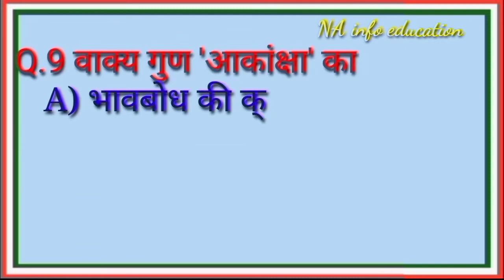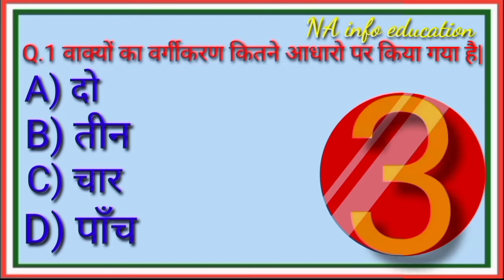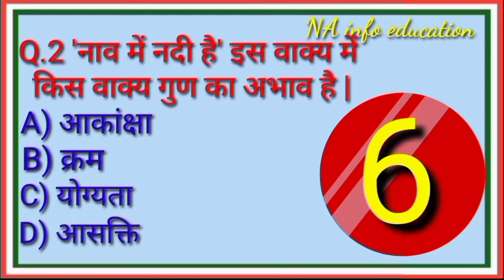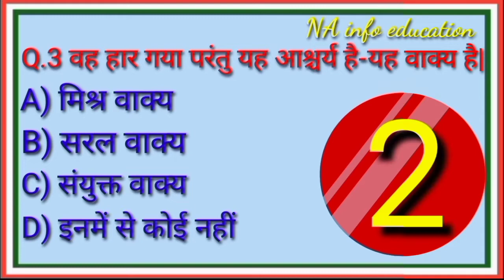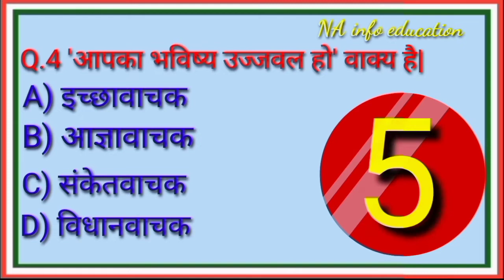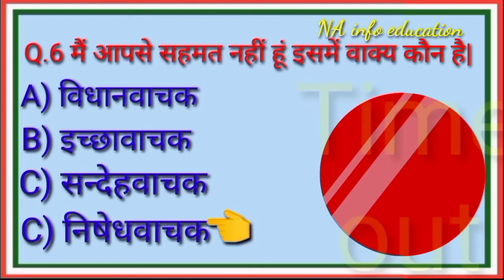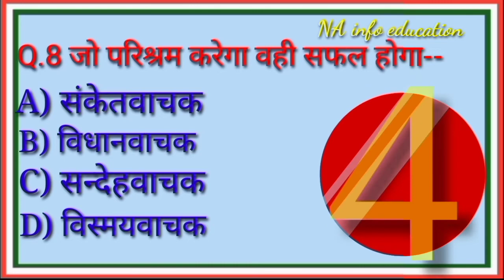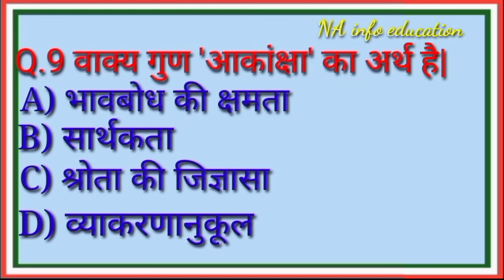2021 पुलिस कास्टेबल Exem में पुछे जाने वाले प्रश्र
🔥INDIN ARMY🔥

GK Shorts Important Question हर दिन सीखे कुछ नया GK Most Important Question

🔥INDIN ARMY🔥

हेलो दोस्त स्वागत है आपका हमारे इस चैनल पर  NA info education

इस चैनल में आपको उत्तर प्रदेश, बिहार, मुंबई, चंडीगढ़, कर्नाटक, (आदि) के विभिन्न प्रतियोगिता परीक्षा जैसे-
रिजनिंग
UPPCS,
SI, PGT, TGT ,UPTET, ITI, IIT, PSC, PCS, BA, BSC, etc(आदि)